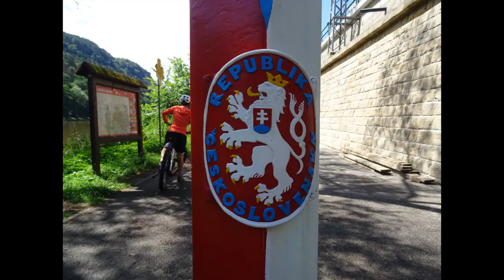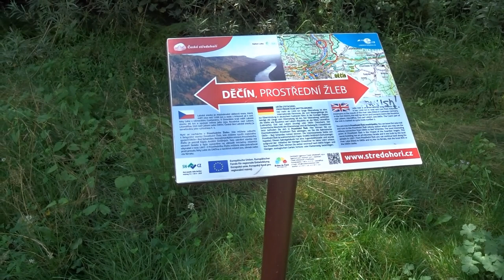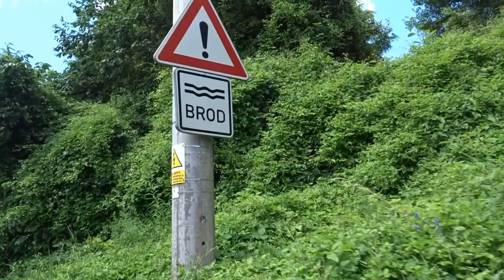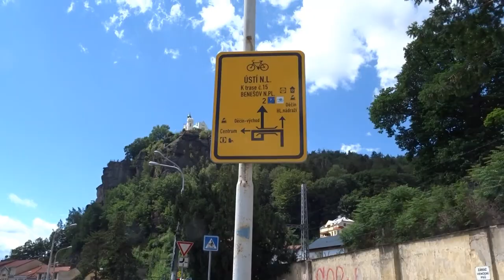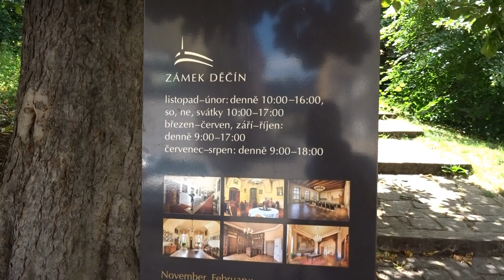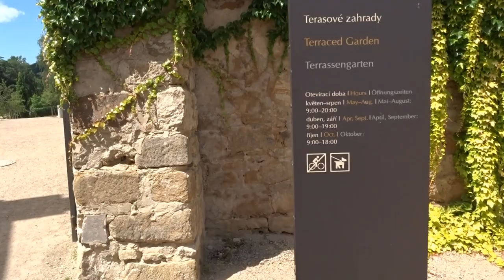Radtour Bad Schandau Tschechien Decin Sächsische Schweiz Böhmische Schweiz